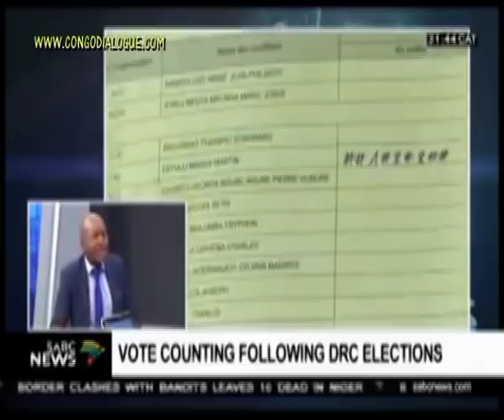KABILA AKOKUFA SOKI ALEKISI FELIX OU MARTIN FAYULU COMME 5 ièmes PRÉSIDENT